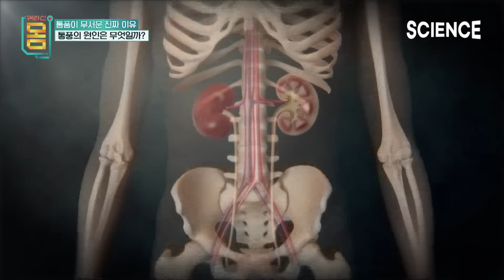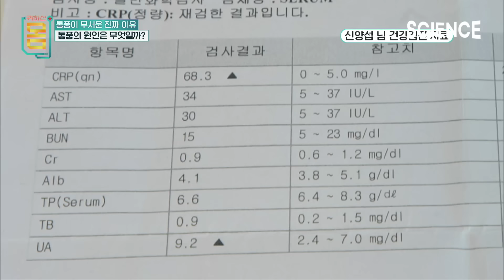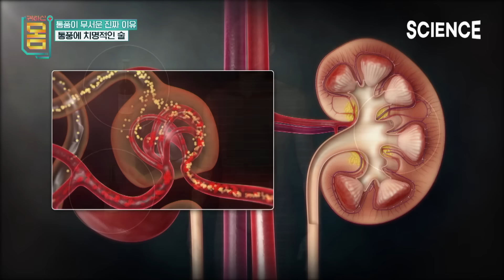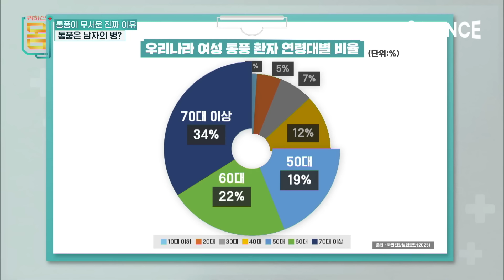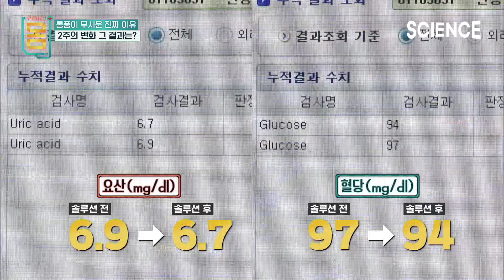의사가 말하는 통풍이 진짜 무서운 이유? 합병증 | 너무 아파서 60대에 눈물 흘린 사연 | 통풍 원인과 증상 | 통풍 환자가 피해야 할 음식 | 귀하신몸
퇴직 후, 여유로운 삶을 즐기려던 60대 은퇴자는 지난해 갑자기 찾아온 통풍으로 산책도 어렵게 됐다.
이불만 스쳐도 고통스러워 눈물 흘리는 날이 있다고 하는데...
바람만 불어도 고통스럽다는 통풍. 통풍은 손가락, 발목 등 관절 주변이 빨갛게 부어 오르고 변형이 생기는 질환을 말한다. 다른 관절염과 달리 급성으로 오는 것이 특징이다. 통풍이 무서운 이유는 합병증 때문이다. 연구 결과에 따르면 통풍 환자는 일반인에 비해 사망률 1.3~1.7배 높다. 사망률이 높은 이유는 심혈관과 신장에 악영향을 끼치기 때문이다. 많은 요산이 신장에 쌓이면서 신장 기능을 떨어뜨리고 이외에도 만성 신장병, 고지혈증, 동맥경화, 고혈압, 심근경색, 뇌혈관질환 등 수많은 합병증을 유발한다.
목숨을 위협하는 무서운 병! 통풍의 발생 원인과 증상, 예방법 등을 알아본다.

▶️ 프로그램 : 귀하신 몸 - 통풍이 무서운 진짜 이유